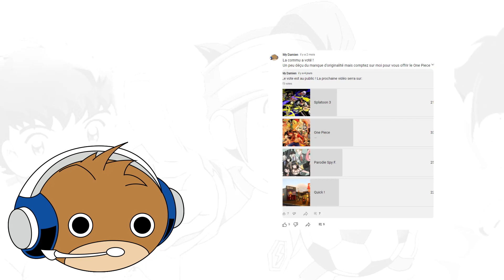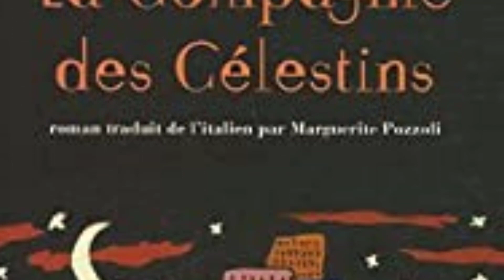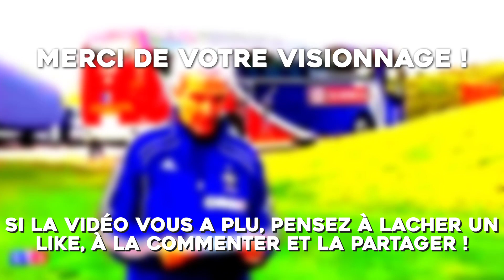Les Dessins Animés de Foot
Salut tout le monde en ce lendemain de France - Angleterre !
À l'occasion de la Coupe du Monde 2022 j'ai eu l'envie de revenir sur ce qui m'a ''en partie'' donnait envie de jouer au football: les dessins animés de football.
Chaque génération a eu le droit à SON animé ou dessin animé. Revoyons-les ensemble !

Le super-like serra réservé à la première personne à commenter: ''Je n'aime pas le foot''
X-D